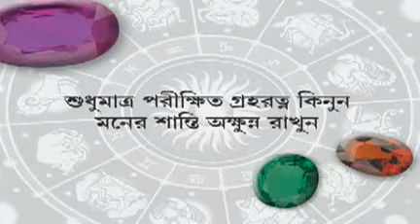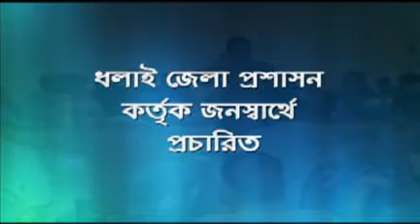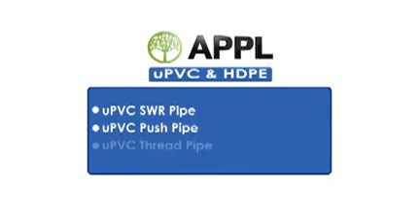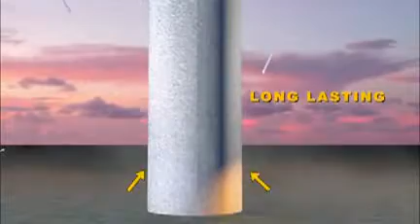03 06 17 Beng1